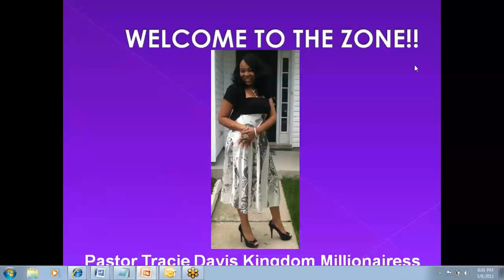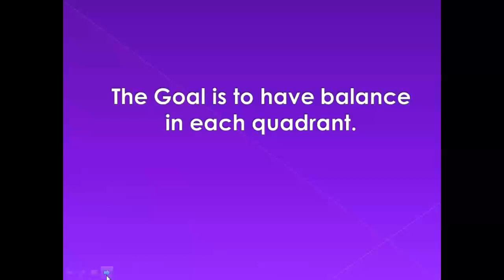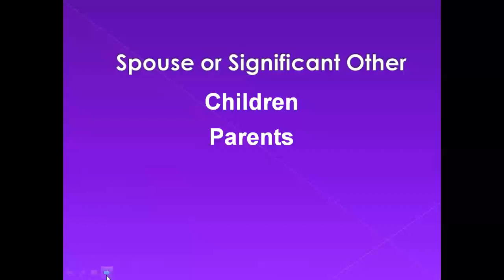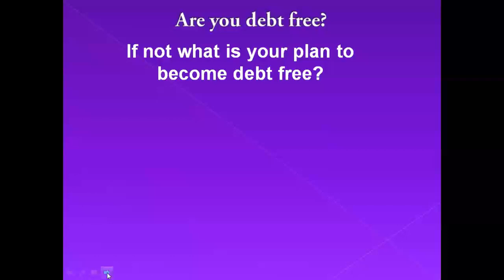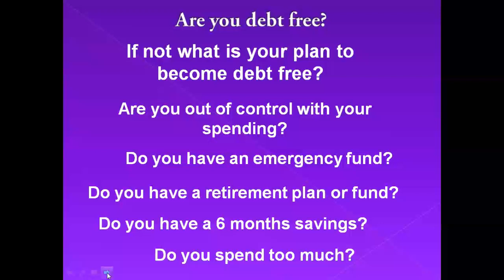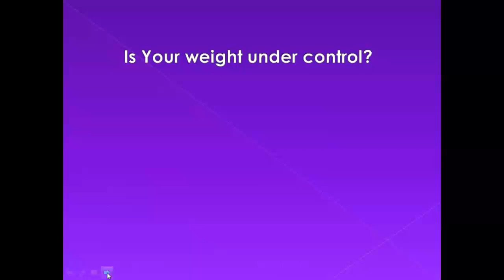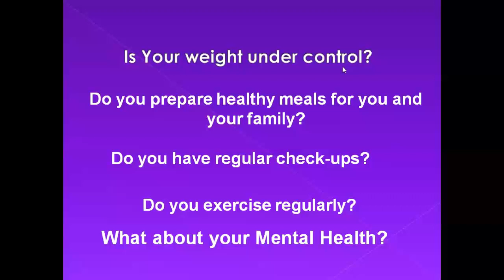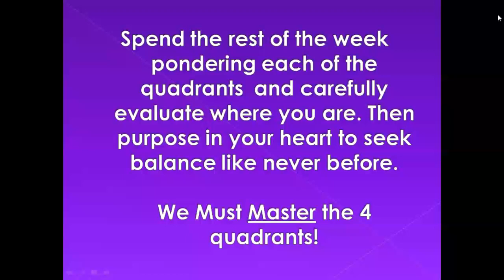The 4 Quadrants- Leading a Balanced Life | Personal Development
A balanced life includes: Spirituality, Finances, Relationships and Healthy Habits. Watch this video as you pursue abundance in every quadrant.

Want more lessons like this? You should join the SZA academy where we meet twice a month and I share biz, life, and success tips to help you win.